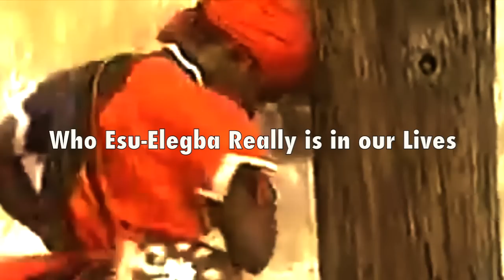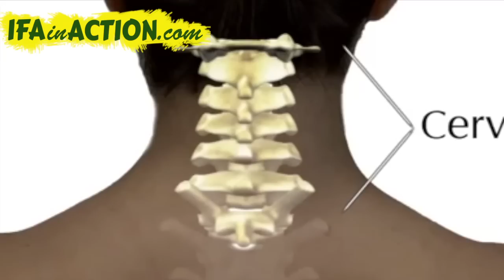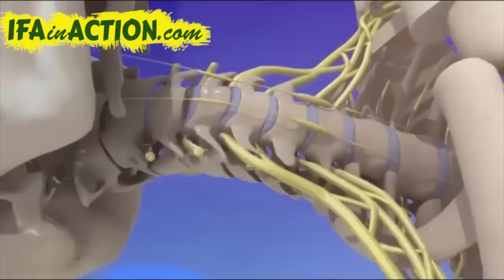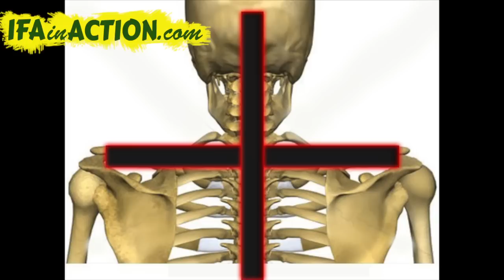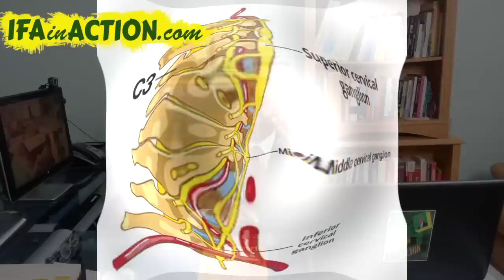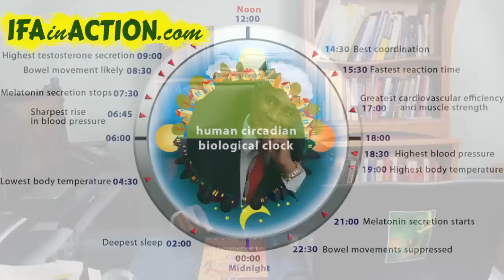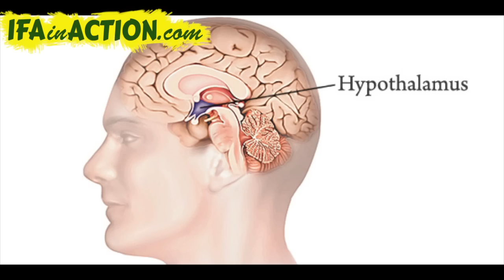Who Eshu-Elegba Really is in Our Lives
Dr. Luciano Pulido, a Holistic Health Expert and Babalawo, speaks about who Eshu-Elegba really is in our lives. 🔻 🔻 🔻 🔻 MORE INFORMATION BELOW 🔻 🔻 🔻 🔻